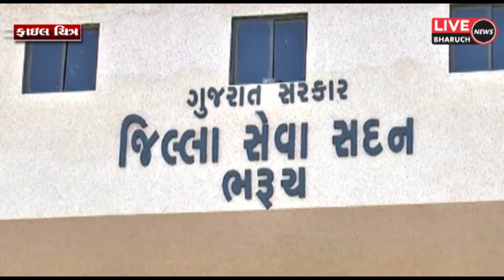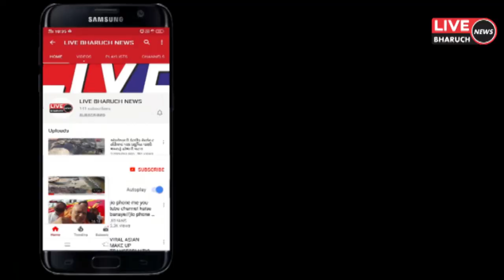ભરૂચ જિલ્લામાં વનિવભાગ પશુપાલન વિભાગ અને સ્વૈચ્છિક સઁસ્થાઓના સહયોગથી ૧૧ કંટ્રોલ રૂમ ચાલુ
LIVE BHARUCH NEWS 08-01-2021/ભરૂચ જિલ્લામાં વનિવભાગ પશુપાલન વિભાગ અને સ્વૈચ્છિક સઁસ્થાઓના સહયોગથી ૧૧ કંટ્રોલ રૂમ ચાલુ